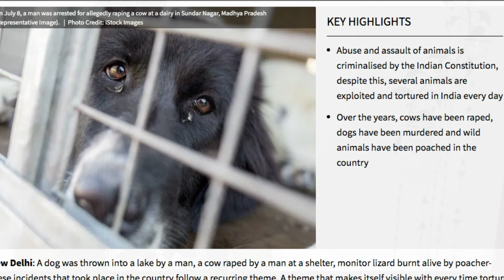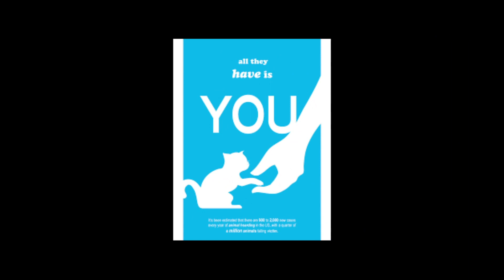Baat Badi Seedhi Si Hai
These Actors believe in compassion.
Heartfelt thanks to Sri Yateen Karyekar, Ishita Ganguly, Abhimanyu Kak, Vineet Raina, Ankita Sharma, Jiten Lalwani, Saurabh Raj Jain, Aakriti Sharma, Mrs. Suhasini Mulay, Ms. Neena Cheema, Ruhaana Khanna for agreeing to create awareness through this video. Thank you Shwet for editing it. Thank you all for being kind and compassionate towards Animals. May there be more like us.
It's our duty as Humans to care for all around us, humans and animals. They too require the  basics, food, water, shelter in the cold, rains, heat  just like us. They too are a beautiful creation of God so why hurt them.
Let's be compassionate towards them. If we can't live them, let's not hurt them...